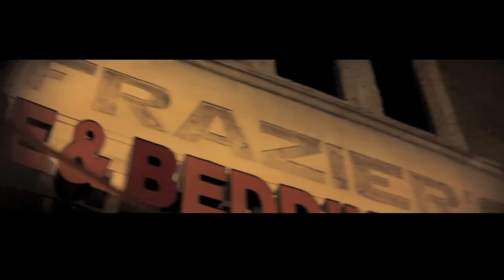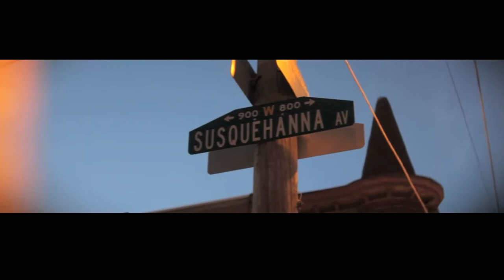Acorn Morocco "AoK" featuring DJ KB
EDKFILMS